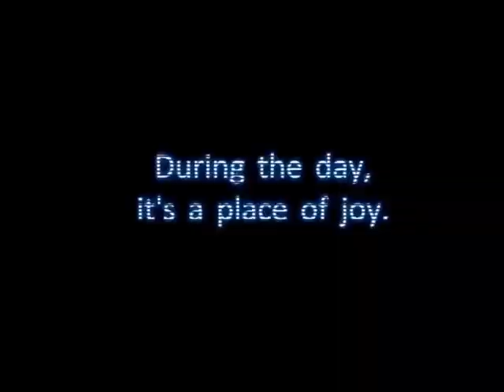FNAF 1 Trailer (Resound)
Some random idea I thought would be cool.